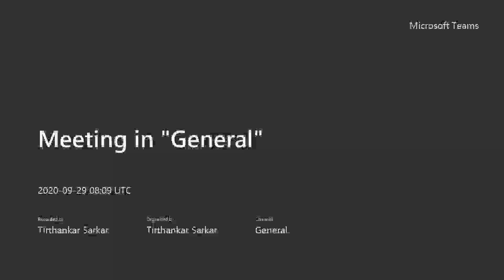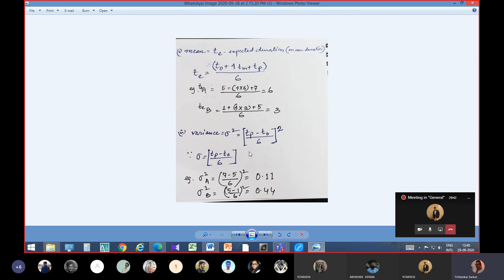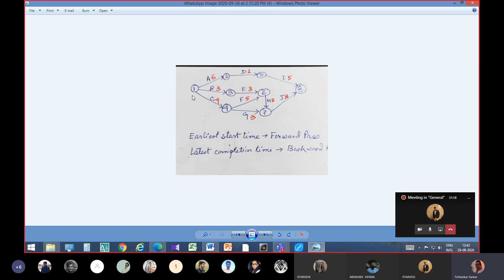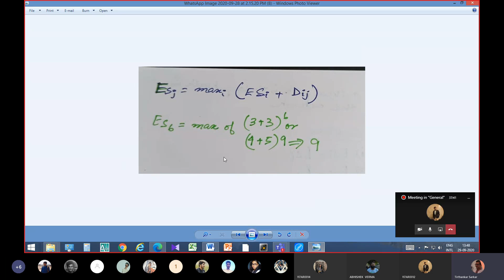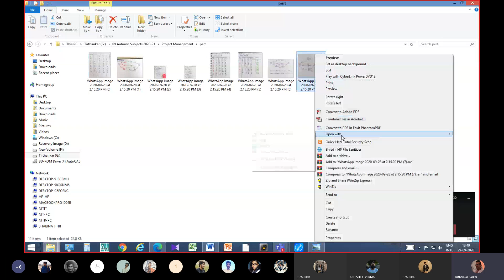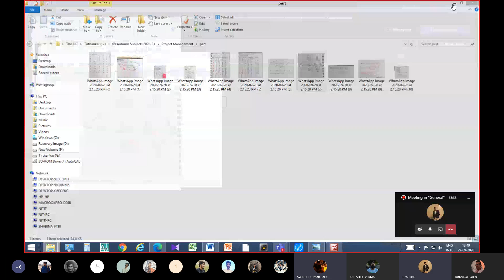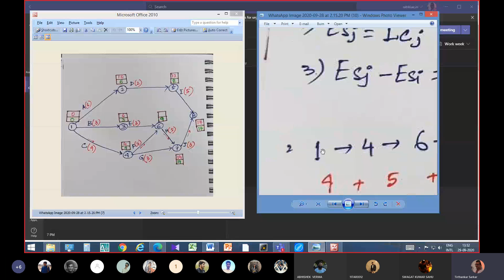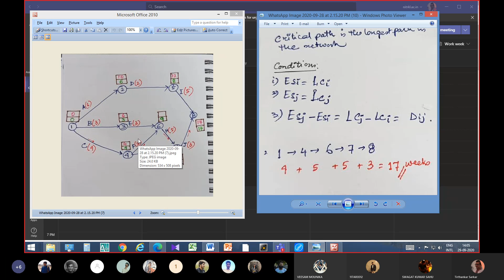18 PM PERT contd 29 9